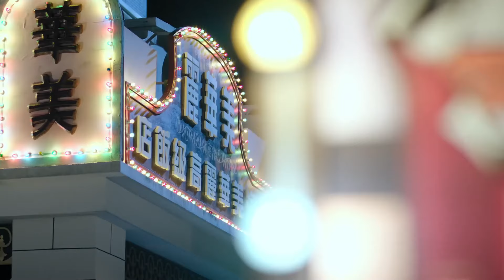【TAI CHI】 ☯️ 极道宗师 EP17｜太极传人新婚之夜惨遭灭门，苦练太极手刃仇敌终成一代宗师 ｜ 郑嘉颖、唐艺昕